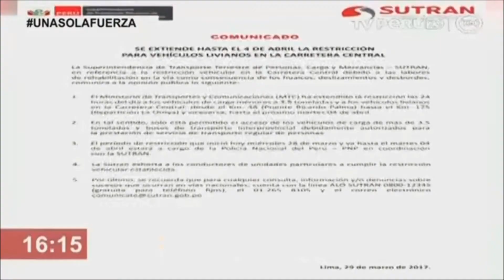Carretera Central: amplían restricción vehicular hasta el martes